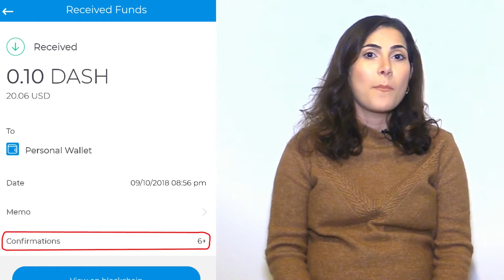Ինչպե՞ս կրիպտոարժույթով պիրինգային կանխիկ գնում կատարել ապահով եղանակով